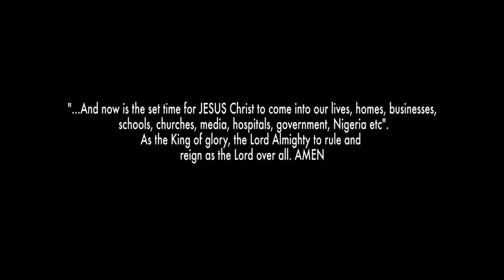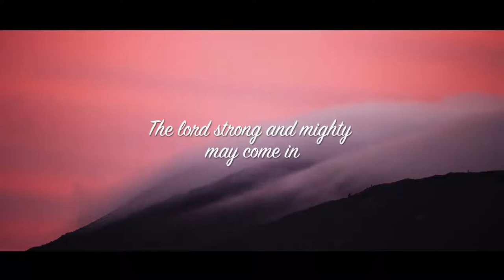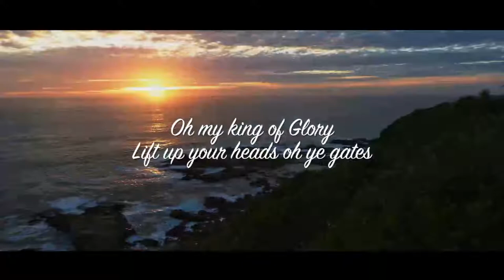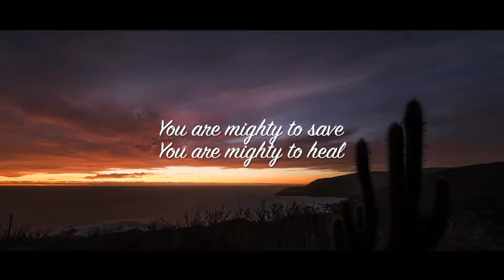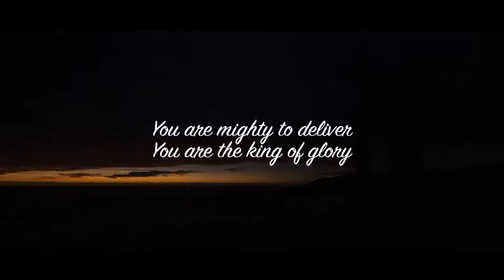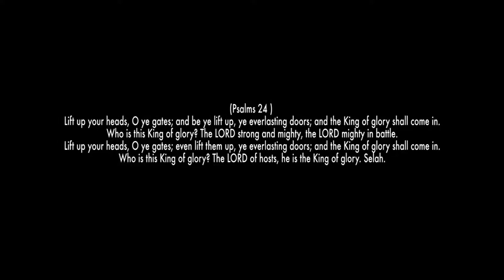YESHUA KING OF GLORY (LYRIC VIDEO) - Emmanuel Simon